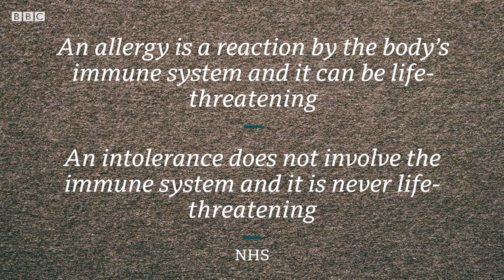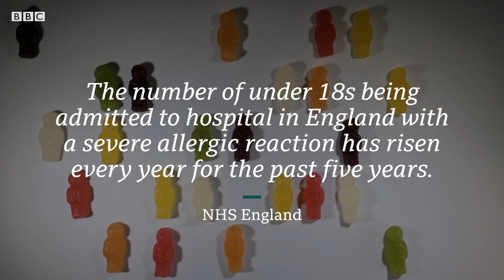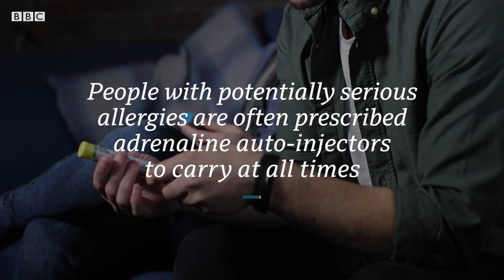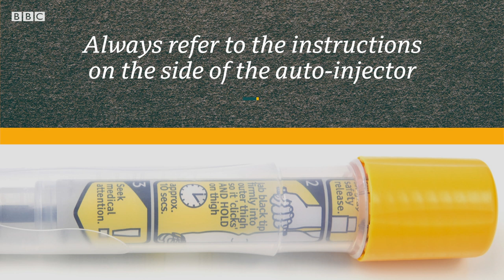Food allergies and intolerance: What's the difference? BBC Stories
According to NHS England, the number of under 18s being admitted to hospital in England with a severe allergic reaction has risen every year for the past five years. Severe allergic reactions can be caused by many triggers including medication, insect stings and foods.
Even a tiny amount of these allergens can be enough to set off a severe life-threatening allergic reaction known as anaphylaxis which requires immediate medical attention.
Rhys and Ryan are brothers who were born with food allergies to eggs, dairy and nuts which means a strict diet and careful checking of the foods they eat.

Moving digital documentaries revealing a world of human experiences. Bringing you a closer view of life today, with ordinary people sharing remarkable stories.